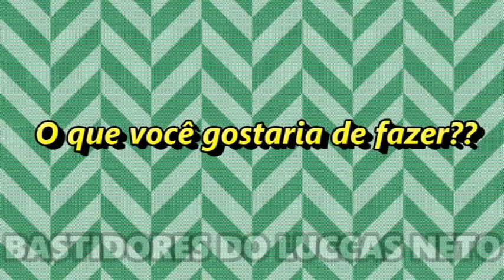LUCCAS NETO E GI BRINCANDO DE LUTINHA EM LOJA DE BRINQUEDOS!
O Luccas Neto e a Gi aprontaram muito dessa vez!! 😲 Eles estavam na loja de brinquedos e acabaram brincando de lutinha! 😱

Você gostaria de aprontar junto com o Luccas e a Gi?? 👍🏻